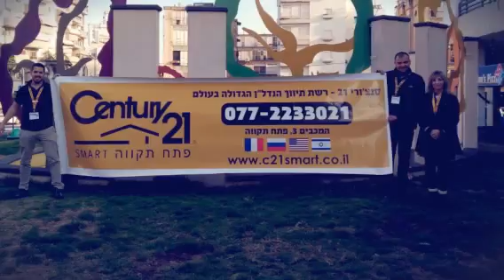תיווך דירות בפתח תקווה סנצורי 21 סמארט 077-2233021 מכירת דירות ובתים בפתח תקווה